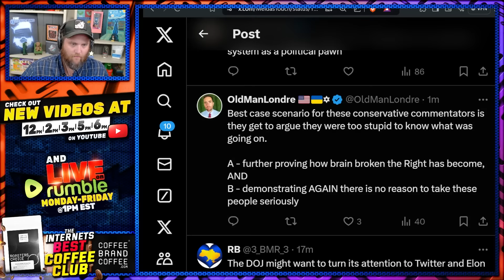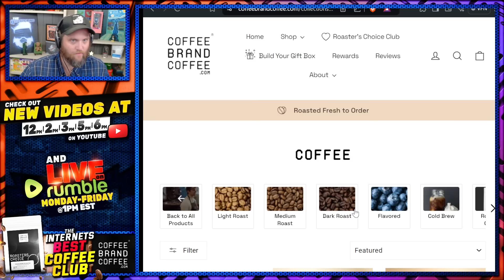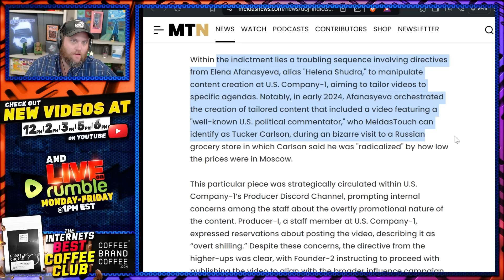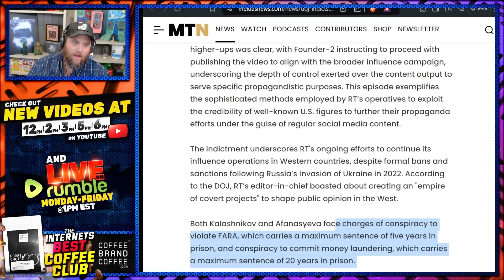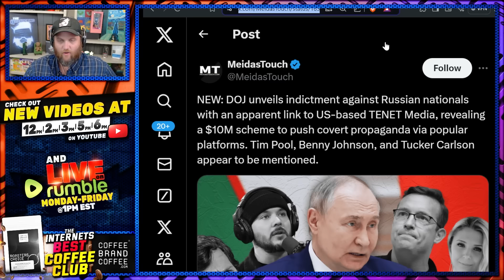Tim Pool, Benny Johnson & Tucker Carlson INVESTIGATED By FBI & DOJ As Foreign Assets! This is INSANE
Stock Up & Try Coffee Brand Coffee! Code "labor" to save 25%